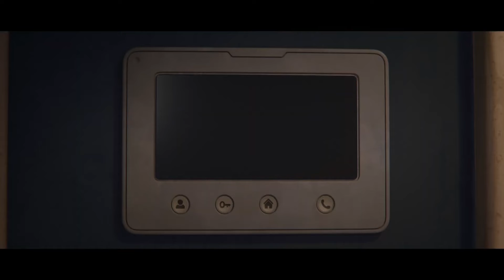DC PETS_Century Cinemax